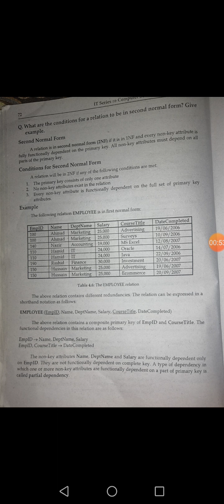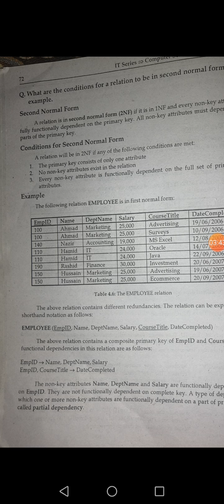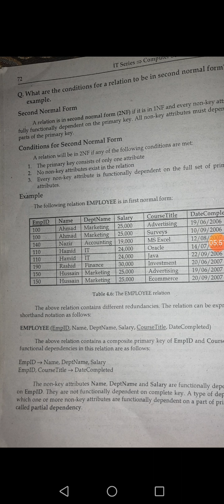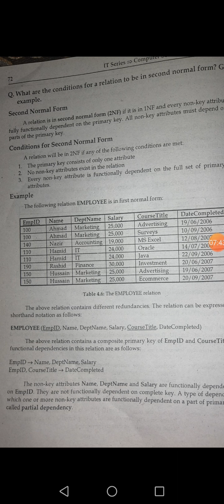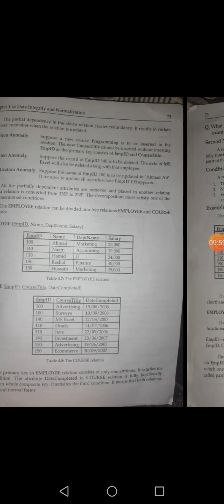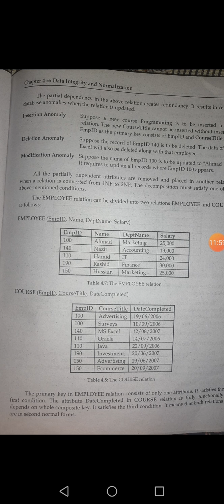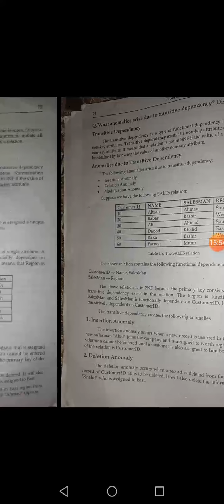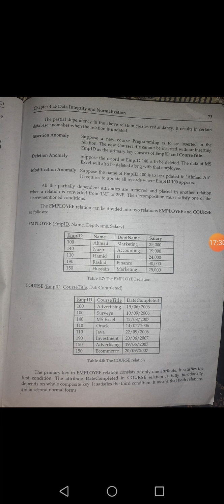lecture 39 ICS part 2 chap 4 Normalization RWU